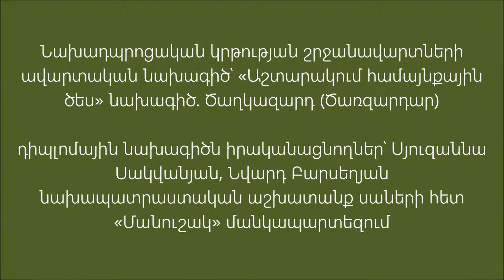Դիպլոմային նախագիծ. Երկրագործի աշխատանք - Սյուզաննա Սակվանյան, Նվարդ Բարսեղյան